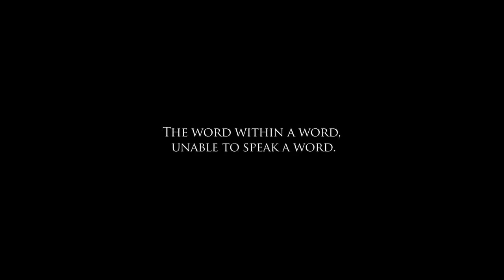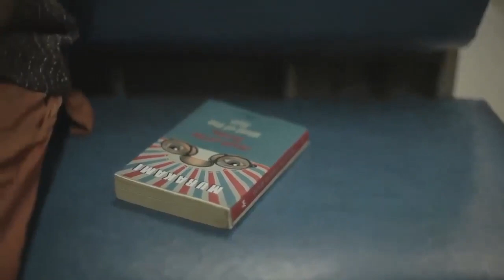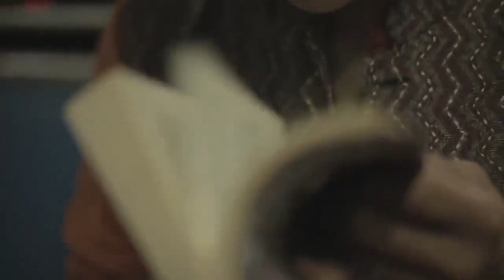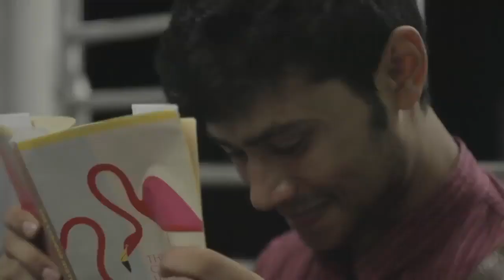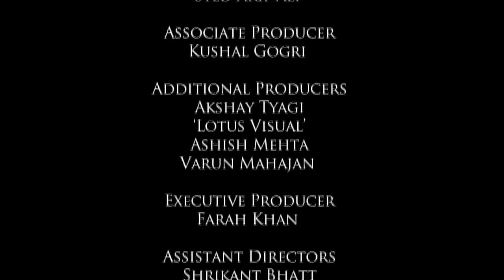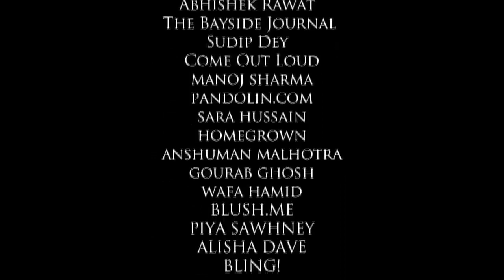𝙨𝙤𝙡𝙡𝙖𝙥𝙖𝙙𝙖𝙩𝙝𝙖_𝙠𝙖𝙖𝙙𝙝𝙖𝙡 𝙨𝙞𝙨𝙖𝙦 𝘮𝘶𝘮𝘣𝘢𝘪 𝘵𝘳𝘢𝘪𝘯 𝘴𝘩𝘰𝘳𝘵 𝘧𝘪𝘭𝘮 🎬 𝘺𝘰𝘶𝘳𝘴 𝘮𝘢𝘨𝘪𝘻𝘩𝘷𝘢𝘯 indian short fim lgbt 🏳‍🌈🏳‍🌈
special thanks sonam_kapoor.